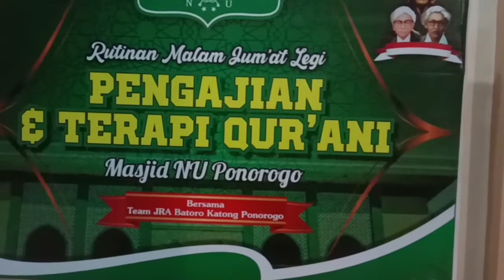Maantap bersholawat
masih di pra acara  terapi  Qur'ani